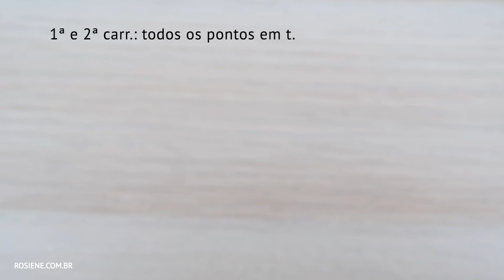✅ Cachecol Masculino em Tricô - #53 Passo a Passo por Rosiene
Vídeo aula da receita de como tricotar um lindo cachecol masculino bem detalhada e completa.

💕 Tenha acesso a conteúdos exclusivos e vários benefícios!!!

Se você ama tricotar você está no lugar certo! Clica para SE INSCREVER GRÁTIS caso você ainda não seja inscrita e assim você terá acesso vários vídeos de TRICÔ toda semana além do BATE PAPO ao vivo!